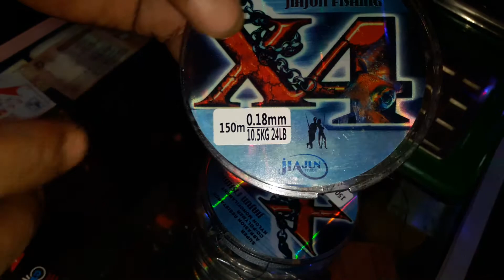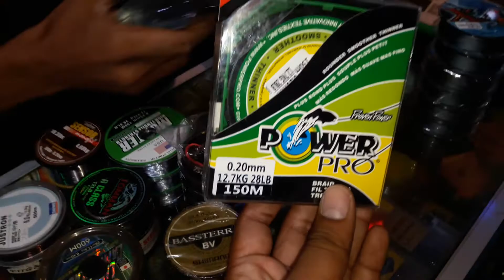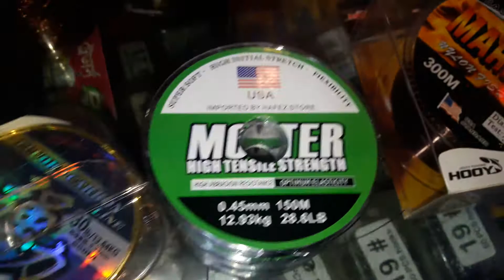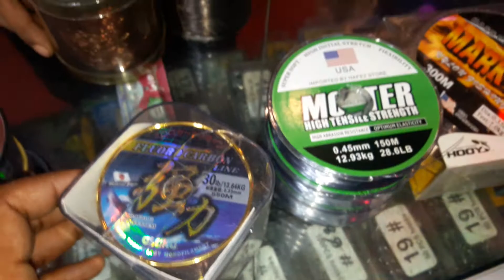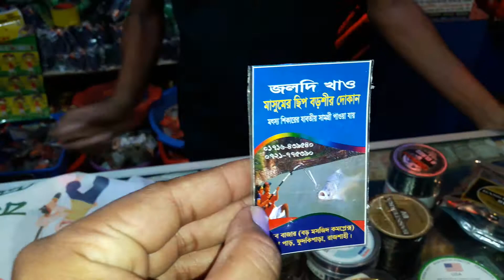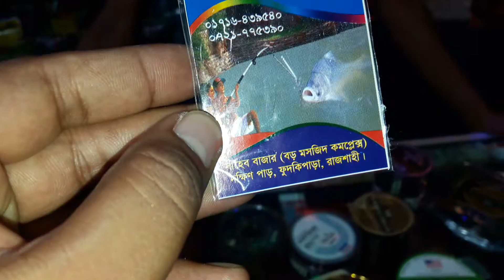হুইলে ব্যাবহৃত বিভিন্ন রকমের সুতার দামদর জেনে নিন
This is the best fishing video ever you watch.In this video you can watch some strongest fishing.There are lots of  fishing compilation held in our area which was very intering and enjoybale.Tuna fish is very tasty fish.Lots of peoples are catching tuna fish from sea.This is sea fishing.I love deep sea fishing videos.Tuna fishing is very hard job in sea.Many strong man catch grouper fish in sea.Tuna fish cutting is reall interesting and funny.When i saw tuna fish cutting i really suprised and impressed for fish hunting.Sea fish is crying need for our health and some natural nutrition.I love lots of video in youtube among of them fish video is very important.An unique fishing content is good for your carrier.there are lots of unique fishing style,hand fishing etc.
Some of people in our country make unique hand fishing.In USA and europe lots of peoples are like bd fishing videos.I love grouper. Do you want to catch fish by fish trap?

And dont froget to comment in below.

Thanks.